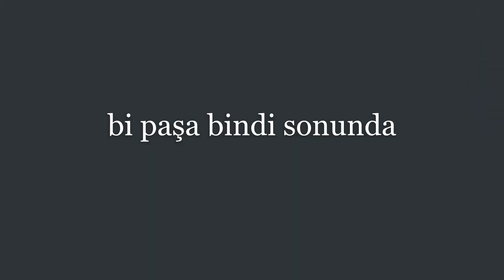EGEDE LEVREK AVI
Kıyıdan ve tekneden 4 kişi 2 gün boyunca yaptığımız levrek avından bir kaç kesit hazırladık.